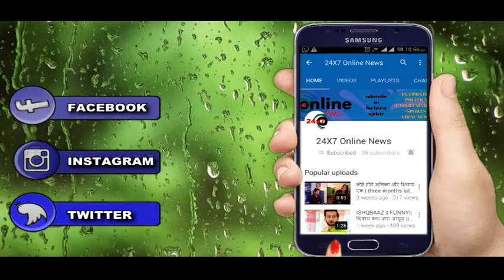YRKKH: ये है सौम्या का काला अतीत, हुआ खुलासा